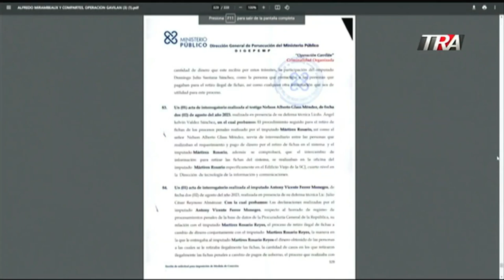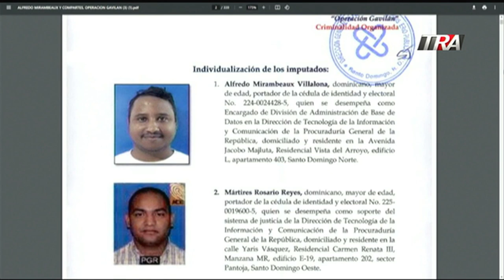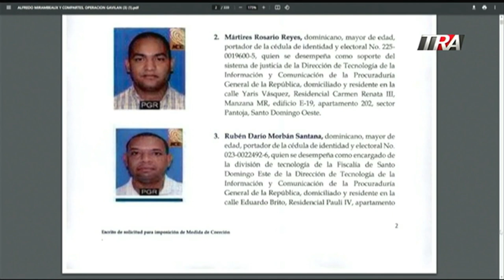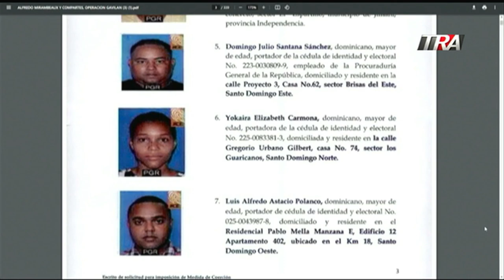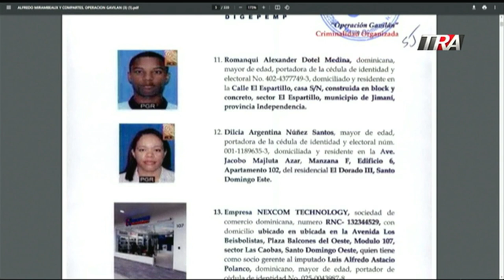Los imputados en la Operación Gavilán y sus modus operandi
Canal Oficial Periodista Edith Febles